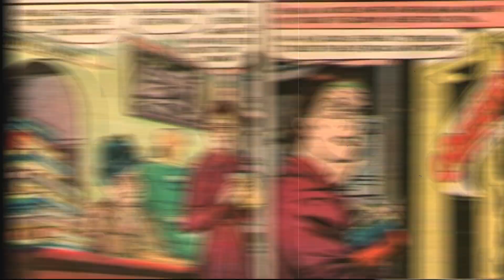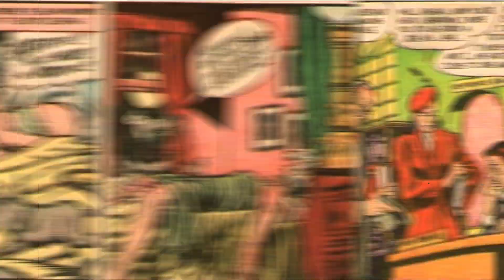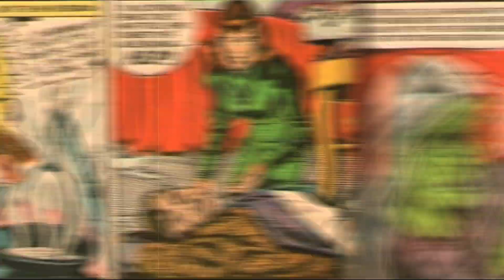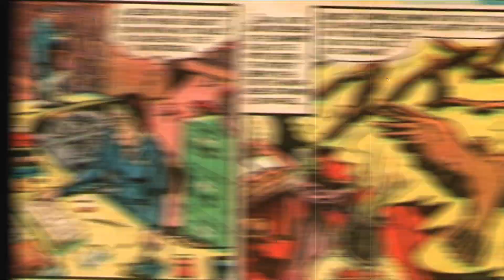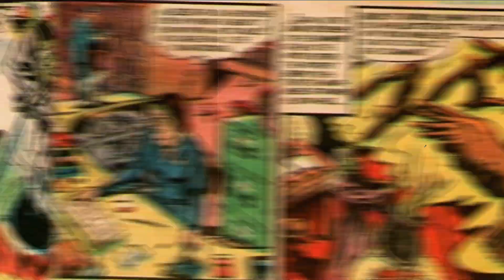BOOK OF VENGEANCE | Vintage Comics | Horror-Suspense Stories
CREDITS :
COMIC BOOK +